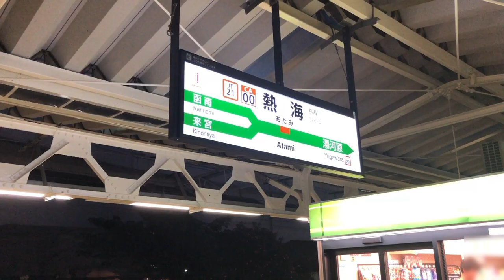【鉄道の旅】青春18きっぷで、(6)京都駅から帰る、大あんまき、パノラマsuper、新幹線に何度も追い越される、浜名湖、天竜川、近江鉄道、天竜浜名湖鉄道 / train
青春18きっぷで、(6)京都駅から帰る、大あんまき、パノラマsuper、新幹線に何度も追い越される、浜名湖、天竜川、近江鉄道、天竜浜名湖鉄道

00:03 近江鉄道
04:38 パノラマsuper
04:57 大あんまき
05:28 天竜浜名湖鉄道
06:38 浜名湖
07:38 天竜川